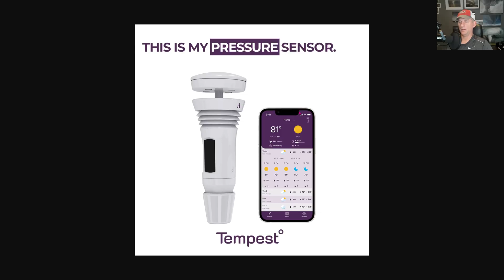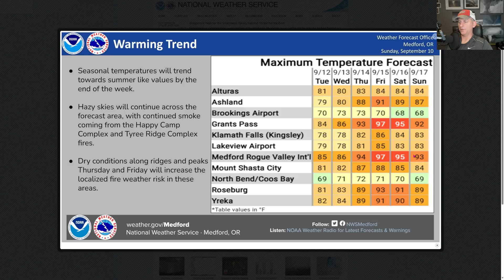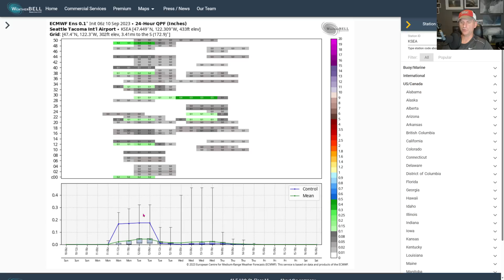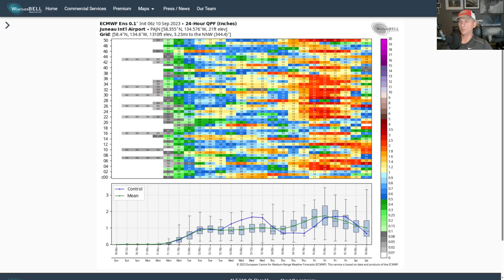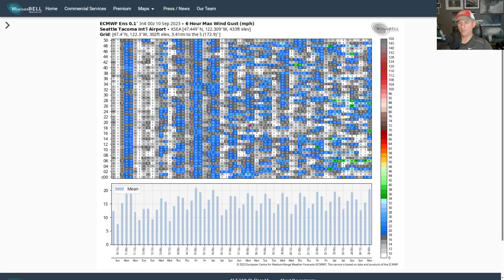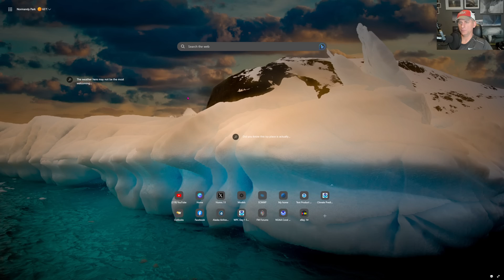Pacific NW Weather update!